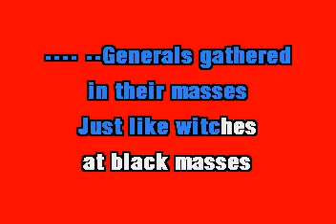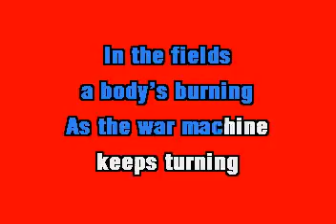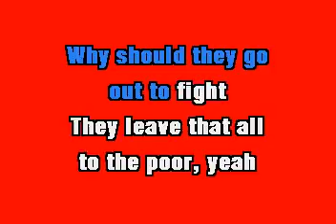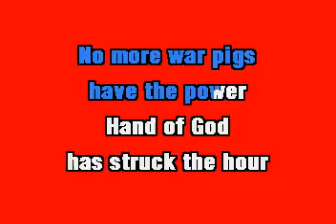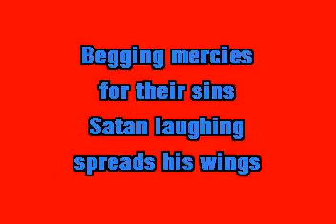black sabbath war pigs